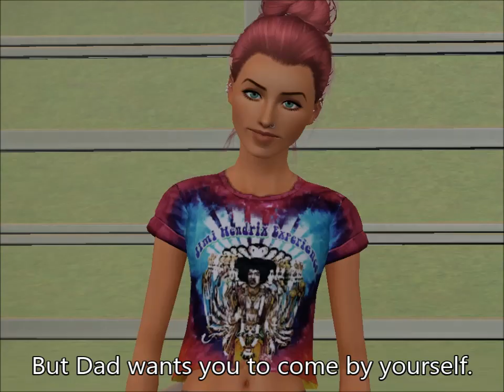Anon. S9 - Ep. 9 (The Sims 3 Series)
You guys...one more episode to go!

The ending may be a bit confusing...but it will all make sense in the FINALE! ohmigawd.

Newest book!

All books!